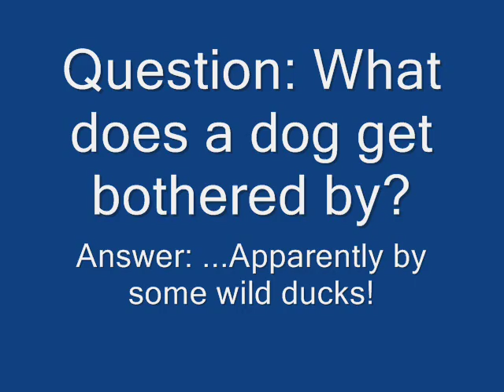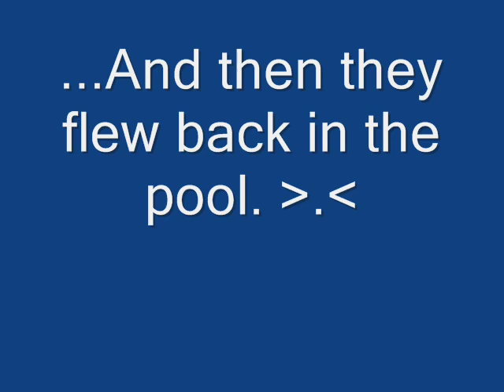Dog Patrol of the Patio!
The ducks before always came into the patio like it was their home and they act so dang nosey. Oh my gosh! haha. Our dogs didn't like it and would bark and try to scare them away. I got some clips of the attempts and made it into a video. :D

First song: Kappa Mikey theme song lol

Second song: Thousand Foot Krutch -New Drug